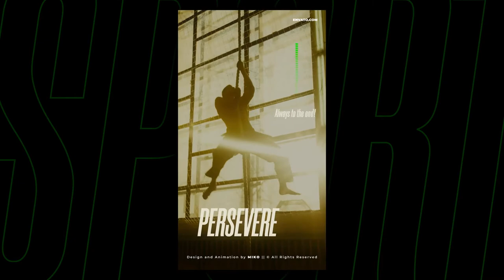Sports Promo Opener Instagram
Do you want to stand out with a unique and original opener? This project is for you! Upload your photos and texts, add your logo and it’s ready! You don’t need any After Effects skills. Video tutorial included with the project will guide you step by step through the process from unpacking the project to rendering. If you also need my help – do not wait, write to me! I will help in a few moments. Instagram 2160×3840, 1080×1920
Video tutorial with voice included
No Plugins required
100% After Effects – super easy to edit!
Change colors
Logo or text holder (use your logo or text)